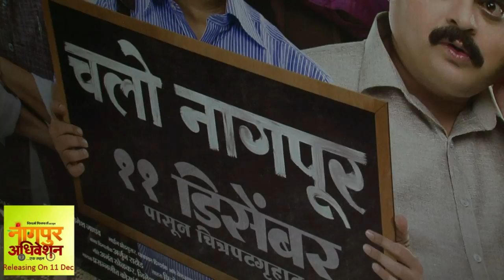Trailer Launch Of Marathi Film Nagpur Adhiveshan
Ajinkya Dev At Trailer Launch Of Marathi Film Nagpur Adhiveshan